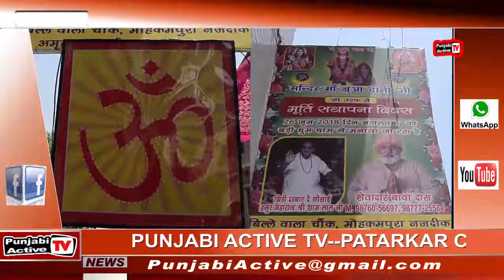ਬੂਆ ਦਾਤੀ ਮੇਲਾ ਮਨਾਇਆ ਗਿਆ, ਪੰਜਾਬੀ ਐਕਟਿਵ ਟੀਵੀ